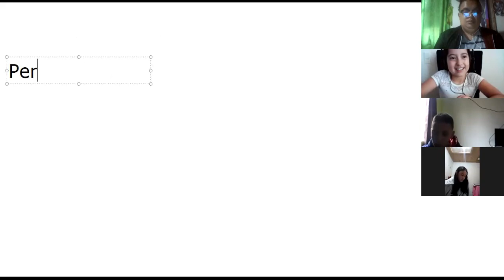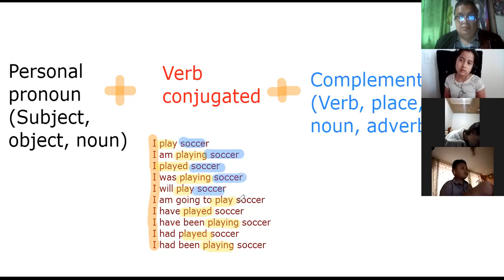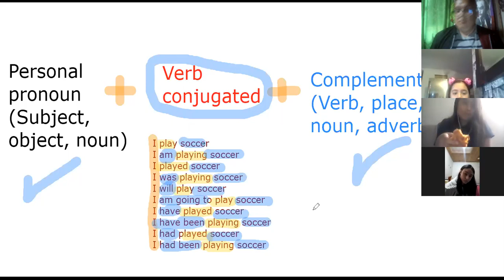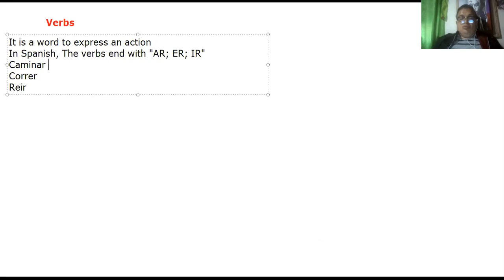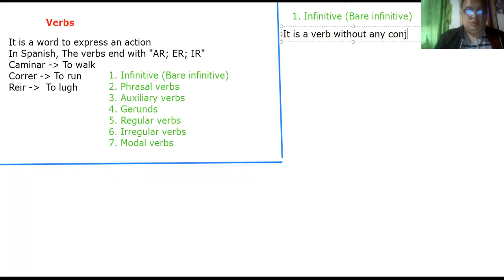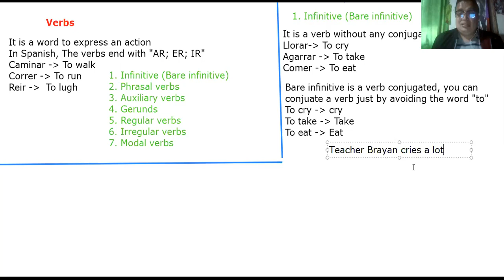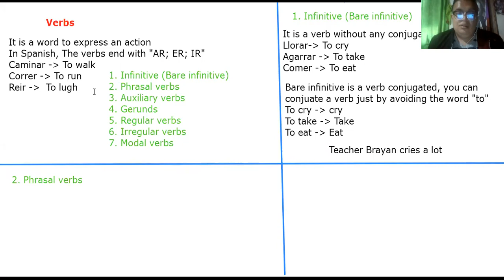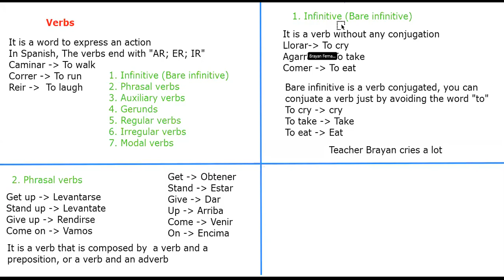5C VERBS P 2